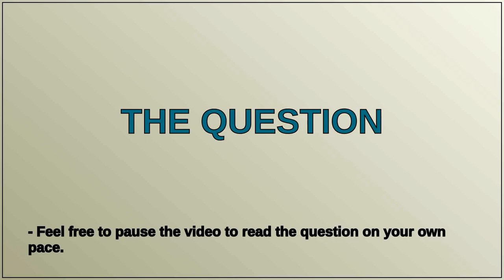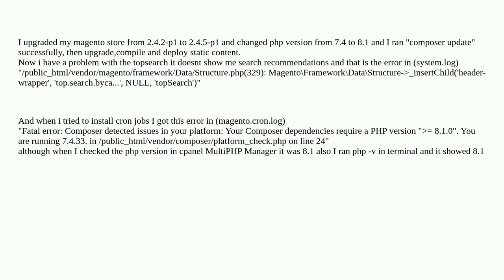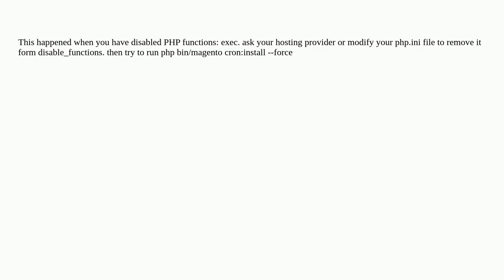Magento upgrade from 2.4.2-p1 to 2.4.5-p1 problems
A special thanks goes out to the community

  php8 magento2.4.5p1 magento2 magento2.4